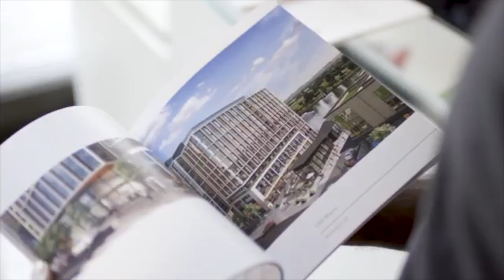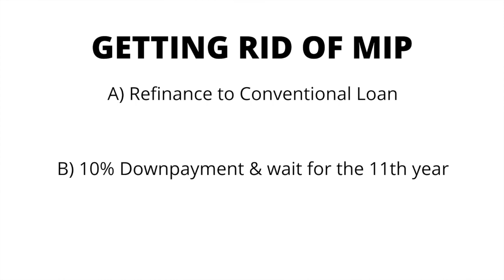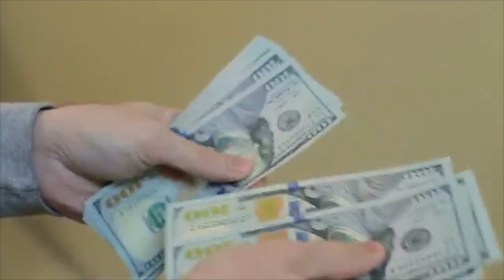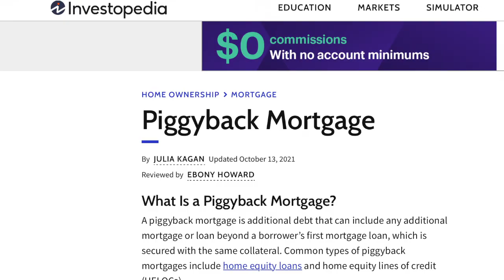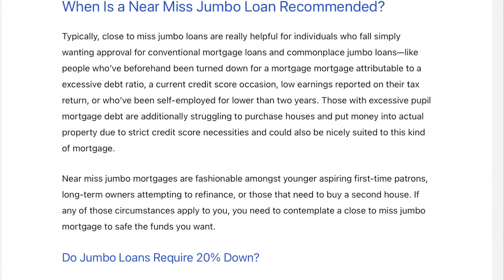HOUSING CRASH PROOF: Exposing 3 Secrets Mortgage Lenders are Keeping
These three secrets can help protect you in the face of a potential housing crash because your financial buying power will improve and you will secure a lower monthly mortgage payment!